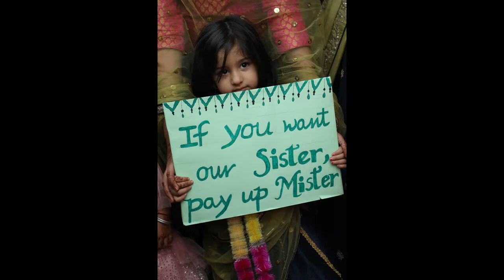Baraat Entry || picture album series #11|| Ankush and Shweta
Ankush Kamboj and Shweta Kamboj Punjabi wedding form sirsa.

Photo credits : Apple studio sirsa
Video editor : Urban Monk Creations